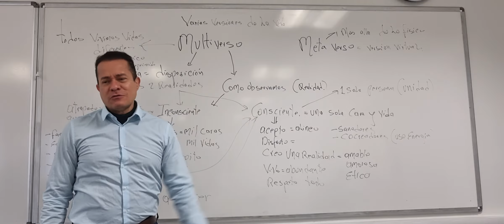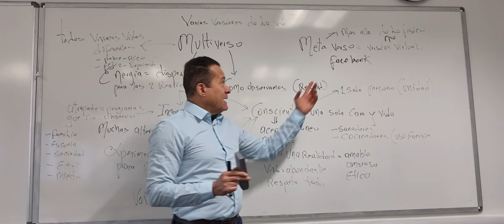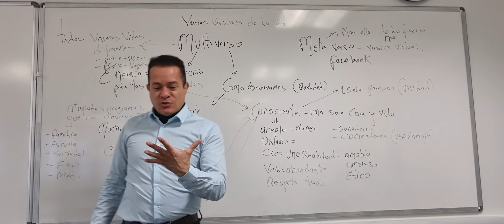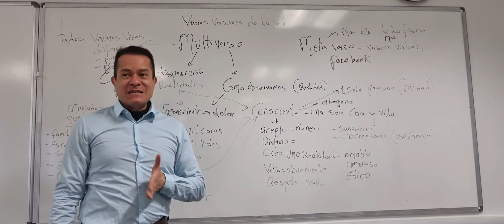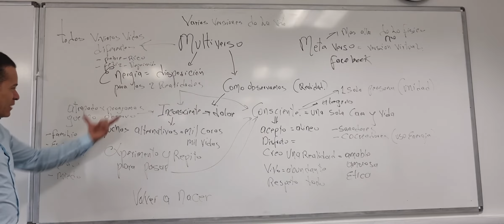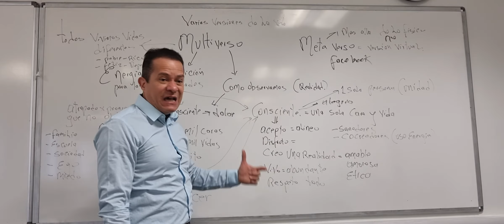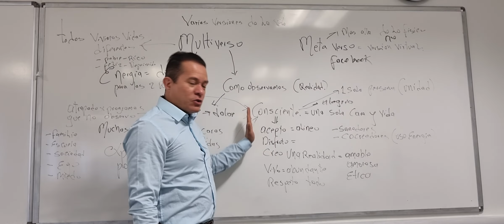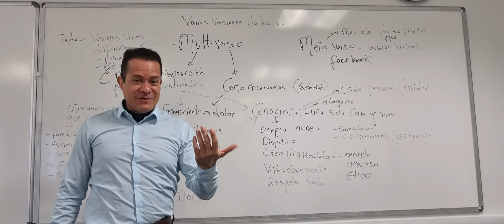multiverso y metaverso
el video explica la cantidad de versiones que estamos experimentando ,devido al multiverso ,qye puede cocrear el ser humano y el por que de ello ,al igual doy una corta explicación del metaverso.